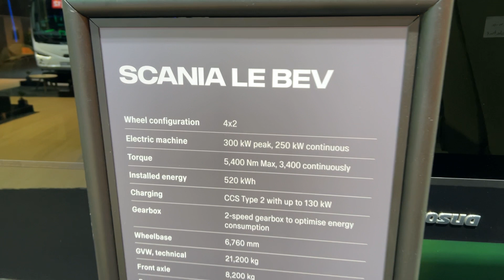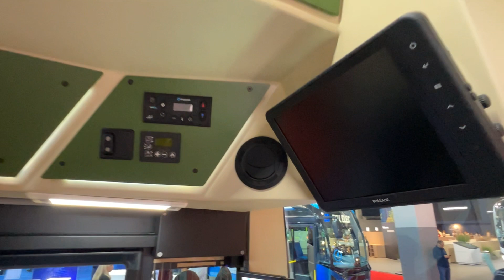2024 Scania LE BEV Electric Bus - Interior and Exterior - Busworld Europe 2023 Brussel